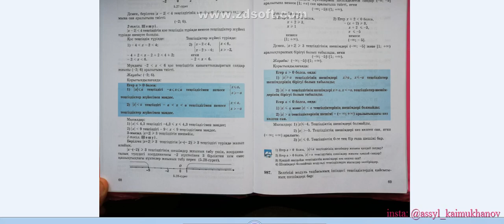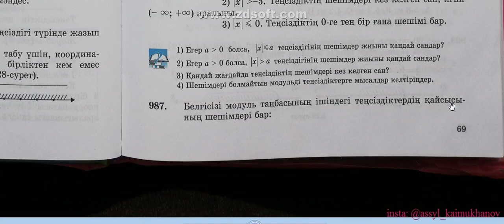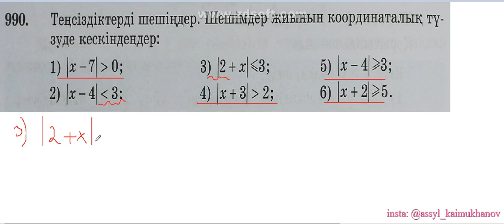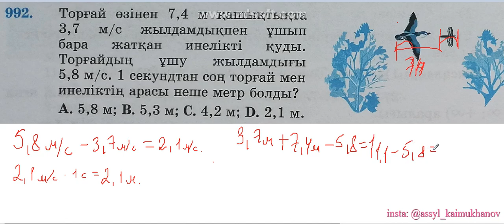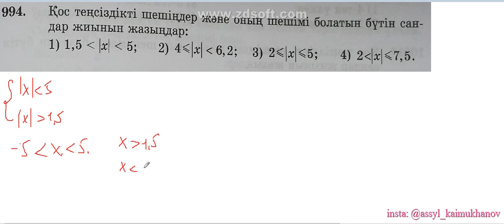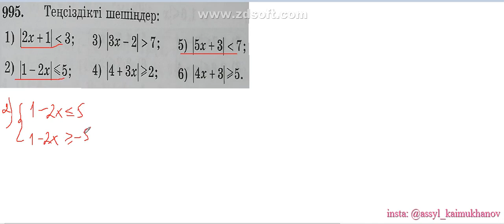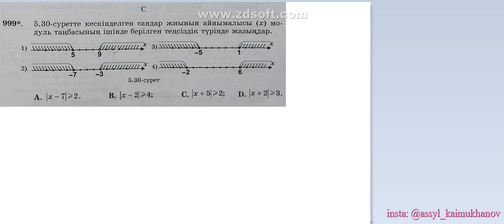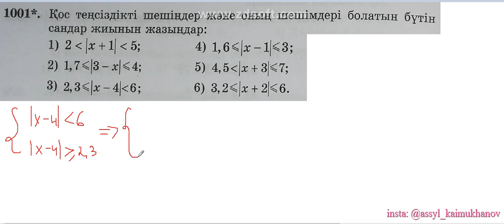5 7 Айнымалысы модуль таңбасының ішінде берілген бір айнымалысы бар сызықтық теңсіздіктерді шешу